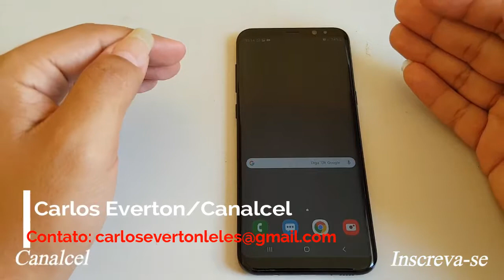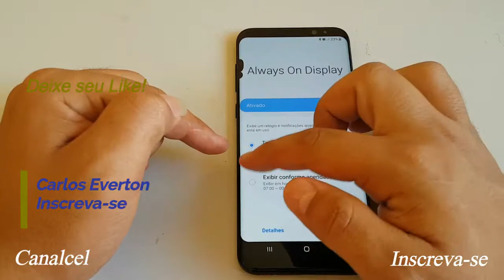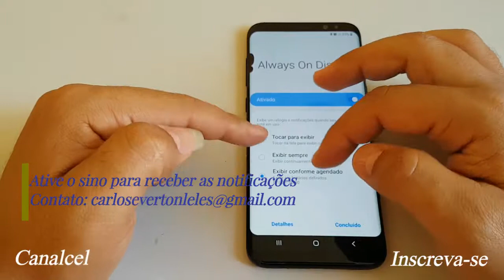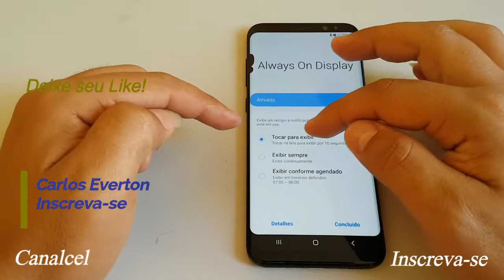Como desativa a função Always on Display no Galaxy S8 Plus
Sua tela fica ligada o tempo todo e não sabe como desligar?